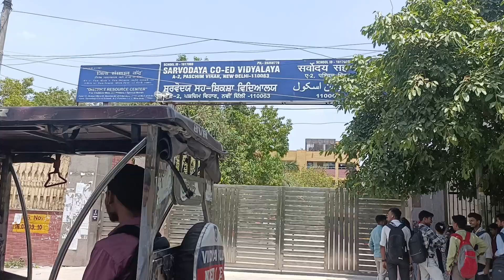one of the intelligent dog bread Beagle 😍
Warning :🚭SMOKING AND ALCOHOL CONSUMPTION IS INJURIOUS TO HEALTH. 🍾

Another channel gaming videos available here 👇
UNSEEN EXplored :